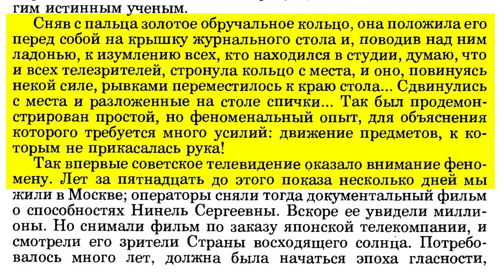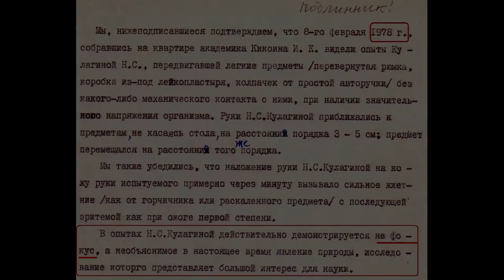Телекинез. История исследований феномена Нинели Кулагиной. Книга (1991)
BTC bc1qw4jxftk3ff8y4z577yh07m950x686cq8meyru6
ETH 0xcc721D5e3B16A7BAd5b29B320e01d1f88C49b3B4

1) Результаты исследования телекинеза в Ленинградском институте точной механики и оптики (ЛИТМО, 1984)
2) Психолингвист Татьяна Черниговская рассказывает о закрытой комиссии, которая изучала парапсихологические феномены и экстрасенсов (приблизительно конец 60-х). Т.В. Черниговская рассказывает о телекинезе(2018).
3) Книга об истории исследования способностей Нинели Кулагиной Феномен «К» (1991)
4) В 1988 году Нинель Кулагина выиграла суд по иску о защите чести и достоинства к журналу "Человек и закон". Физики, изучавшие её способности, подтвердили в суде, что речь идёт о необычных особенностях организма Н.С. Кулагиной, а не обмане.
5) Академик Ю.Б. Кобзарев рассказывает об опытах по телекинезу и телепатии.

Персоны
Нинель Сергеевна Кулагина
Юрий Борисович Кобзарев
Леонид Леонидович Васильев
Геннадий Николаевич Дульнев